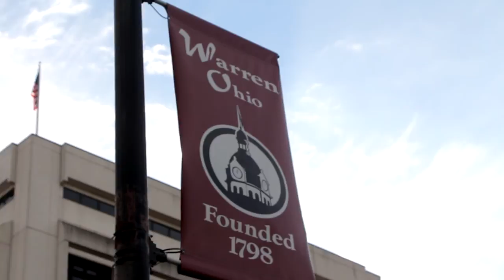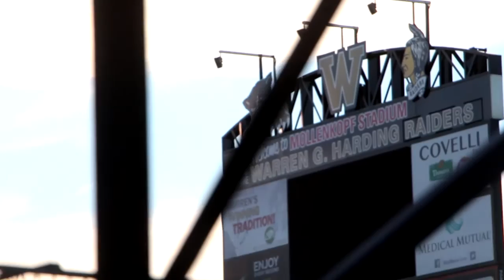Welcome to Mollenkopf Stadium 2016